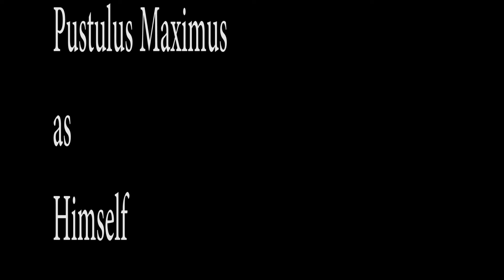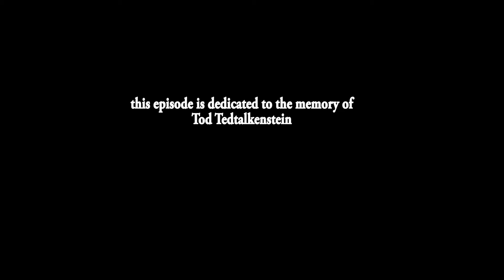Pusty's Mailbag: 02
GWAR's Pustulus Maximus receives a letter addressed to another member, and is not happy about it.

Cooking with Beefcake: How to make a sandwich (with special sauce recipe).